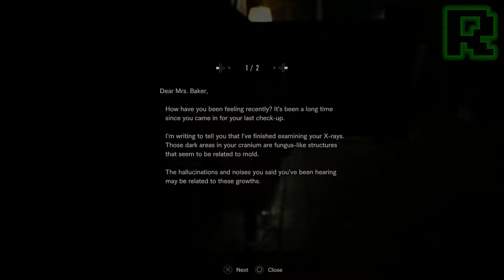Let's Play Resident Evil 7 - Part 8 - You're Gonna Need a Bigger Gun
★ Video Timeline ★

(00:05) Back into the basement

(02:25) The dumbest idea ever

(09:20) Got the Scorpion key

(11:15) Going back for items

(15:25) In Grandma's room

(19:20) Got the shotgun

(24:20) Got the White Dog's Head statue (living room)

(28:20) Back in the storage room